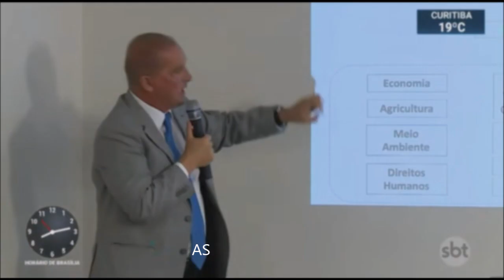SBT Brasil - 12 de Fevereiro de 2020 - Melhores Momentos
Confira os melhores momentos do SBT Brasil desta quarta feira, 12 de Fevereiro de 2020 com Carlos Nascimento e Rachel Sheherazade.